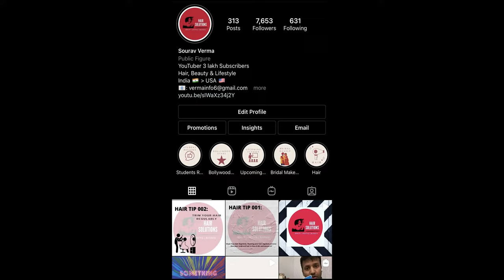MY FIRST HAIR CUT IN AMERICA